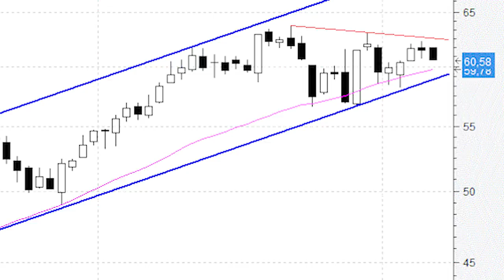No es fácil encontrar un canal alcista tan claro como el que presenta Amadeus